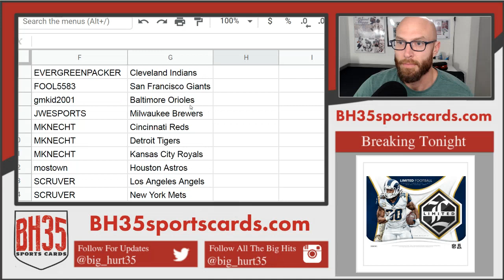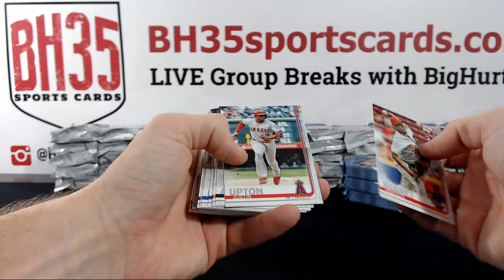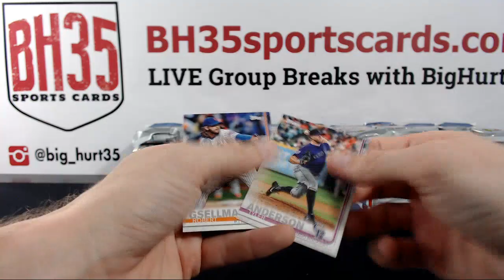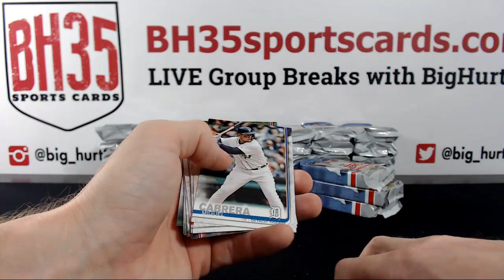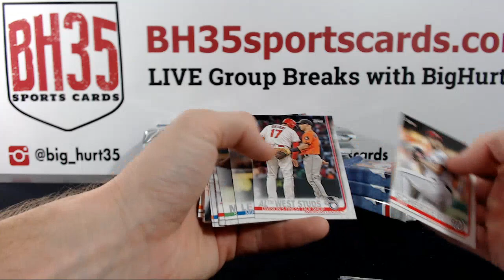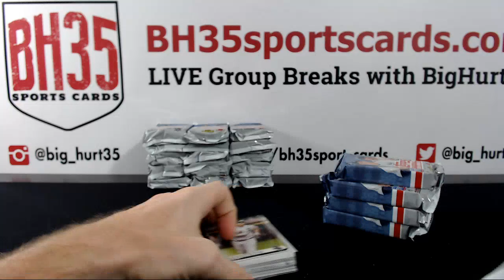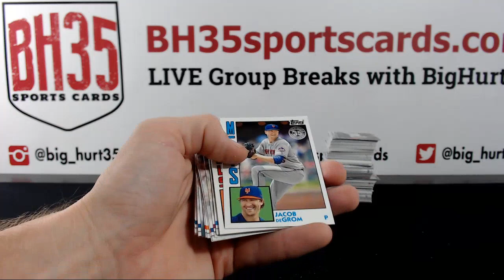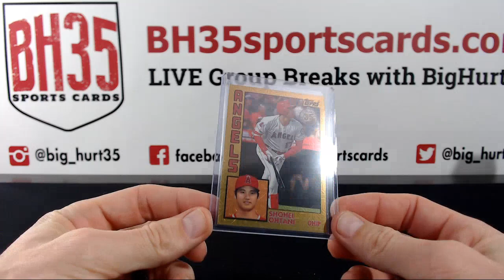2019 Topps Series 1 Baseball Jumbo | 6 Box Case Break #1 Pick Your Teams